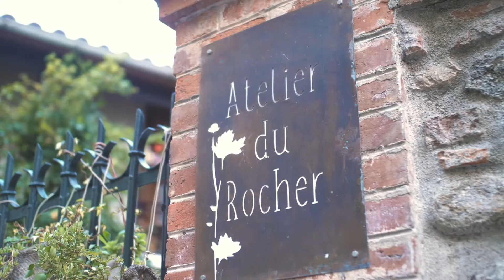L'Atelier du Rocher - Office de Tourisme Foix-Ariège-Pyrénées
L’atelier du rocher, un rendez-vous plein de créativité 🧅 🦋

Cette semaine, on vous proposons de partir à la rencontre de Zoé et Hélène, toutes deux artisanes, pour découvrir le magnifique atelier où elles exercent leur art, l’Atelier du Rocher.
Situé au 5 Rue du Rocher à Foix dans un cadre verdoyant et orné d’œuvres d’art, venez laisser libre cours à votre créativité au travers d’ateliers axés sur la terre et le textile 🍃

En images, elles vous présentent la teinture végétale, le pliage shibori et la sérigraphie ✨